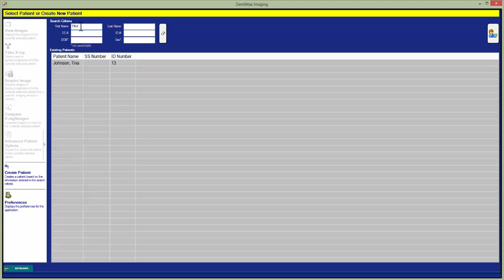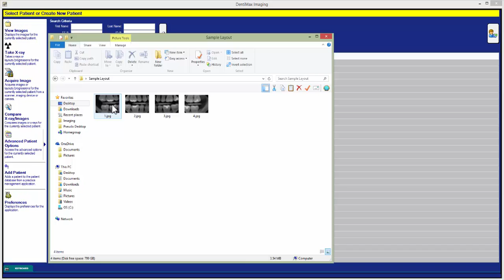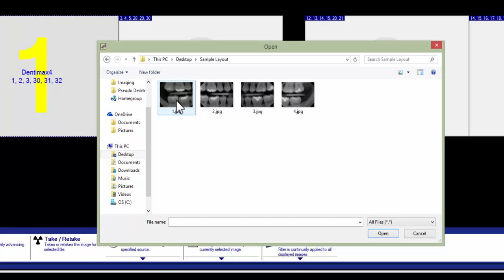How to Import X-rays | DentiMax Dental Imaging Software Tip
This video covers how to import images into the Dentimax Standard Imaging. Check our YouTube channel for more video like this one.